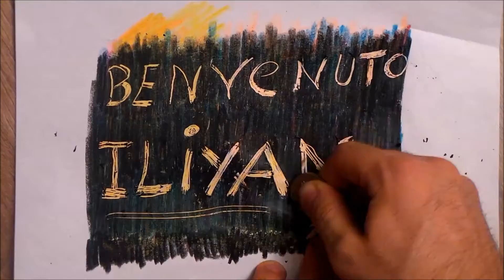Benvenuto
21-07-14 La nascita di un re.